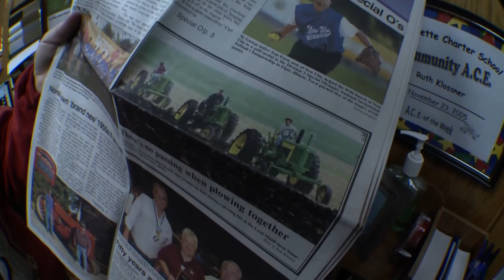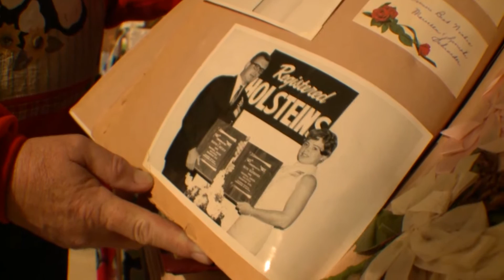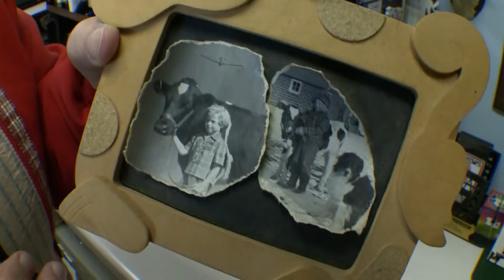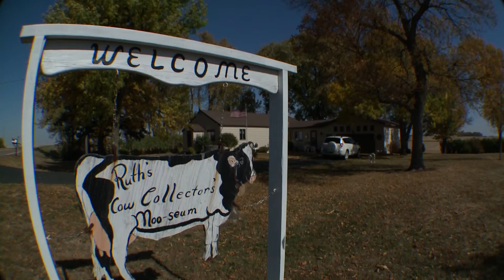Meet the Cow Lady of Lafayette (2011)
In this Land of 10,000 Stories clip, Boyd Huppert introduces us to the woman known as the Cow Lady.